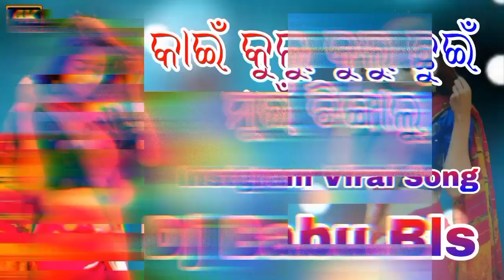Kai Kulu Kulu Odia Song Dj Sambalpuri Dj Song Odia Dj Song Dj Babu Bls